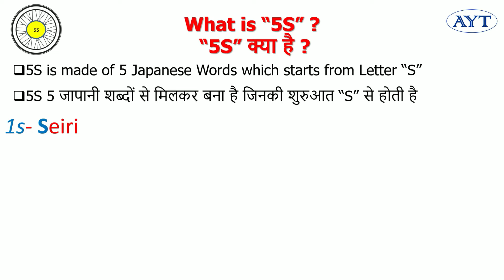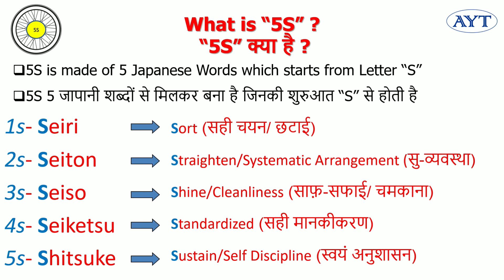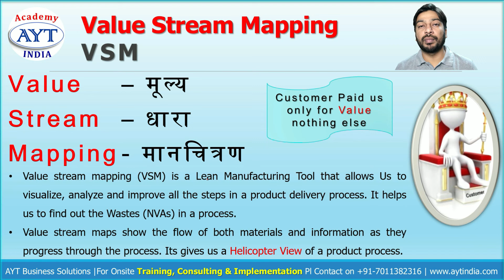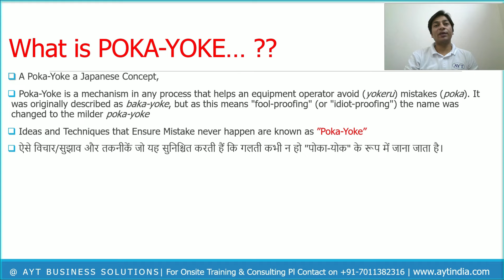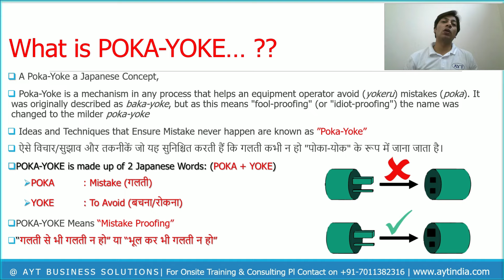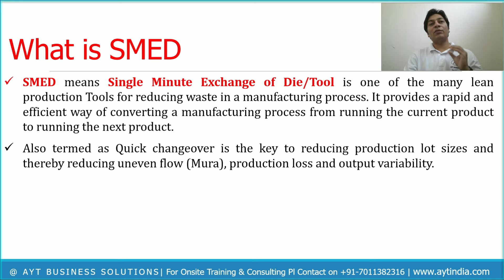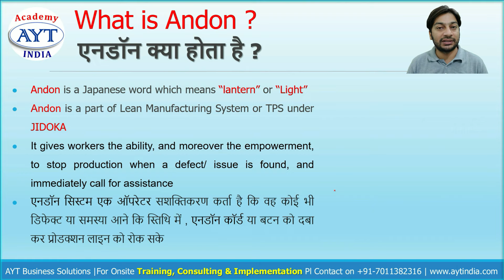7 in 1 Lean Tools Video | 5S, VSM, KAIZEN, POKA-YOKE, SMED, KPI, ANDON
7 in 1 Lean Tools Video | 5S, VSM, KAIZEN, POKA-YOKE, SMED, KPI, ANDON

Online Trainings:

आप इन लिंक पर क्लिक कर के अभी रजिस्टर कर सकते है

5S, KAIZEN, LEAN, TPM, VSM, DWM, TIMWOOD, PQCDSME, STORE MANAGEMENT, MAINTENANCE, QUALITY, BTECH

Key Skills:
• 5S, KAIZEN, 7 QC Tools, VA/NVA Activities, Root cause analysis, SMED, Safety Improvements, Visual Management, etc.
SOME OF MY ONSITE PROJECTs OF TRAINING & CONSULTANCY, COMPLETED/ UNDER-PROCESS ARE:

# & Many More